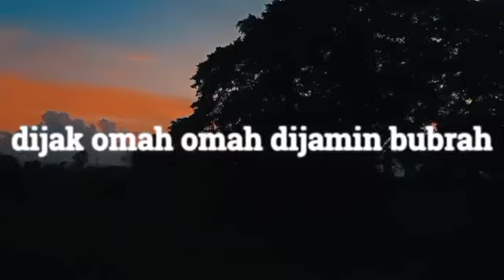STORY WA 30 DETIK LAGU BIKIN NGAKAK | STORY WA 30 DETIK LAGU JAWA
story wa 30 detik lagu Jawa bikin mewek | story wa 30 detik lagu aku ngenteni

storywa30detik storywasedih storywagalau bucin djquoteskeren djquoteskeren djquoteskeren statuswalucu storyquotes statuswhatsapp story wa 30 detik, story wa 30 detik terbaru 2022, story wa 30 detik keren, story wa 30 detik sedih, story wa 30 detik sad boy, story wa 30 detik terbaru, story wa 30 detik lagu, story wa 30 detik lucu, story wa 30 detik aesthetic, story wa 30 detik sholawat

                 ❤️ AJIK GUS CHANNEL ❤️